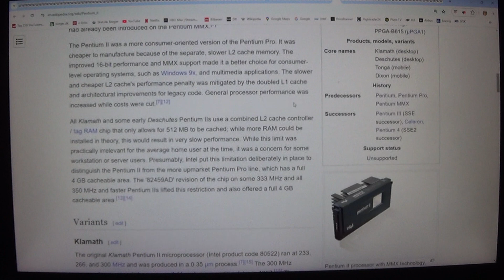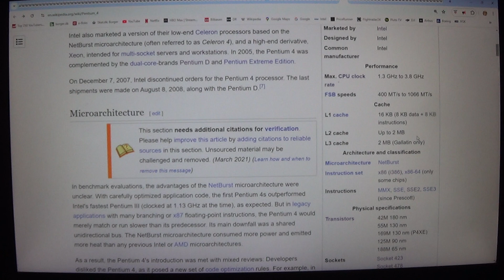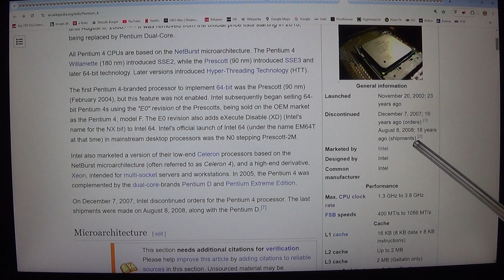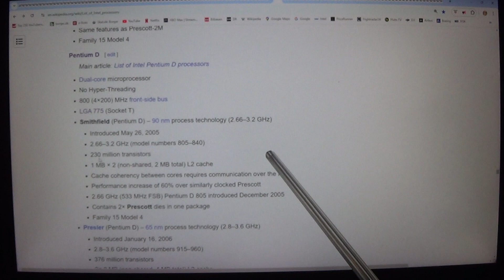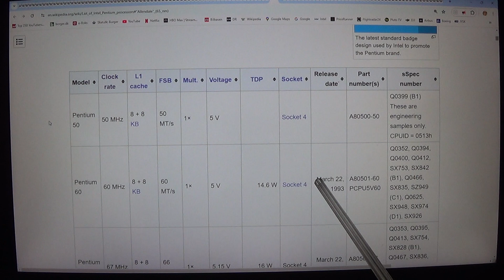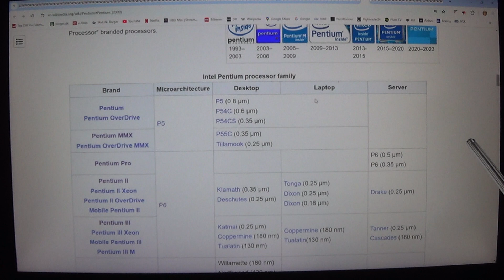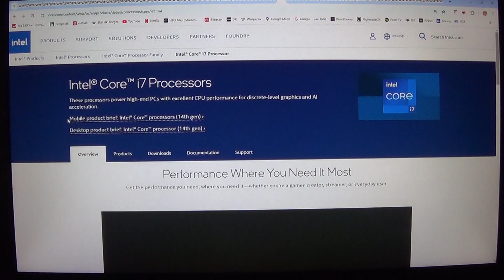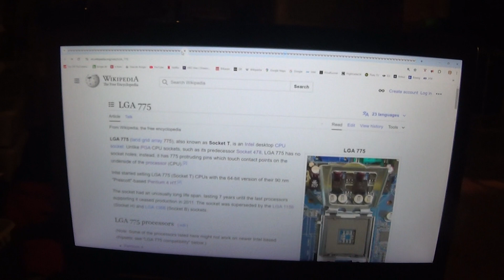MongoTV_8829 - KIGGER PÅ GAMER PC HARDWARE- Del 494 - De Første Intel CPU - 21 af 21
DEL 494 - (Video er i 21 Dele : Del 474 til Del 494). God SØNDAG. Igår sent lørdag aften, fik jeg åbnet en masse wikipedia websider, med de gamle Intel CPU processor opstillet i rækkefølge, med ældste først, som Intel 4004 og opefter til Intel 8086 og Intel 80186, Intel 80286 og Intel 80386 eller Intel i386, og Intel 80486 eller Intel i486 eller Intel i486DX og Intel Pentium )Original; og Pentium 2 og Pentium 3 og Pentium 5 og Pentium Dula-Core og Intel Dual-Core og Intel Core :-) Så der er BUNKER af gamle Intel CPU. Mange af de gamle Intel CPU, kan man købe meget billigt brugt, på Den Blå Avis DBA, og international på Ebay, og sådan steder. Som på det Amerikanske Ebay, eller Ebay for England UK og Ebay Europa. Men jeg er også, på en lav førtidspension, og har afdrager på dyr gæld, i snart 9 ÅR, til Februar 2025. Og jeg mangler stadig, at afdrag på min gæld, over 2 ÅR, som til Forår 2027 ? Så jeg behøver jo ikke lige, at købe for 10.000 kroner, gamle bruge og måske defekte, Intel CPU ? Men jeg har købt mange, for få 1.000 kroner. Jeg vil gerne have en original gammel Intel 8086 CPU. Jeg har en original AMD 8086 CPU, som er mange til Intel 8086 CPU, men bare fremstillet på licens hos AMD. Men en AMD CPU, er jo ikke en original Intel CPU :-) Men før de her gamle Intel CPU, for kom i starten af 1970'erne, da jeg var 5-6 år gammel, da jeg er født i November 1966, for meget lang tid siden :-) Så før de her gamle Intel CPU, har der været en masse andet elektronik og computer. Store gammeldages IBM computer, som store virksomheder har købt og brugt, og som jeg ikke ved, så meget om, hvordan de virker, og hvilke processor de brugt og hukommelse ? Men der er ældre voksne mænd, der har det som interesse, at studer og forske i gammel elektronik og historiske computer. Jeg holder mig til PC computer, eller Personlige Computer, som kom frem, omkring år 1980. Som den første IBM PC med Intel 8086. Der er vist også, en mere billig Intel 8088 ? Jeg kan ikke huske det. Men det vil jeg finde ud af snart, når jeg begynder på, at læse om det. Så jeg ville gerne lige, læse er mange Wikipedia websider igennem igen nu, med de gamle Intel CPU prosessor. For det var sådan, at jeg startet engang, med min engelsk video serie "Looking At PC Gamer Hardware", som nu er i Del 3500, og som jeg har opgivet, fordi jeg læser nu, om alt muligt andet på Wikipedia, som kunne have min interesse. Som gamle fly, kampvogne, lande og byer, og 117 andre ting :-) Men jeg har en ny engelsk video serie et sted, som vist hedder "PC Gamer Hardware" ? Så der kunne jeg jo også, optage noget engelsk video til, med de her gamle Intel CPU. Men jeg vil lige først, gøre det på DANSK.